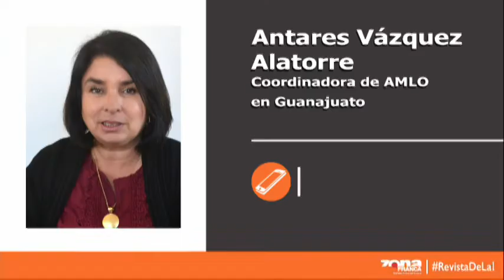Antares Vázquez Alatorre Coordinadora de AMLO en Guanajuato